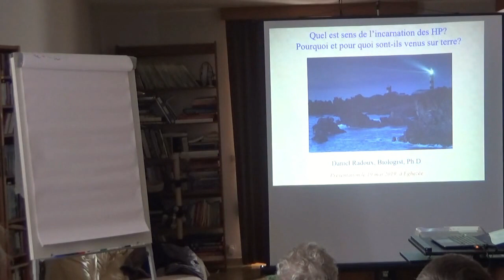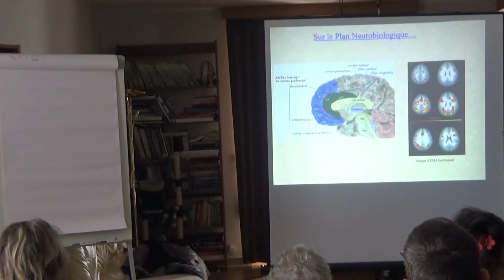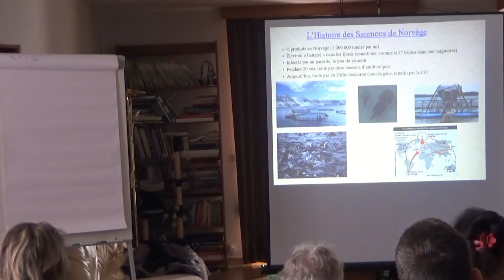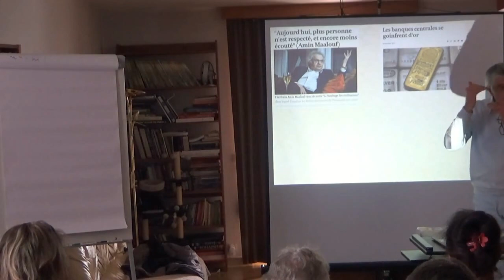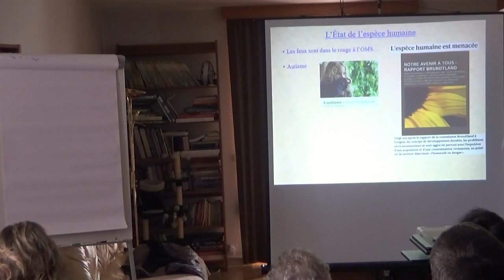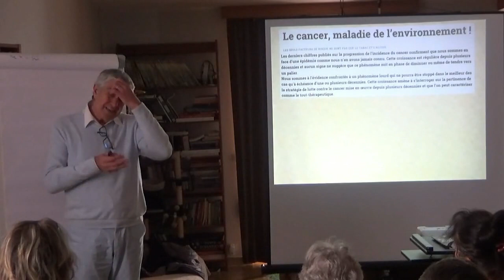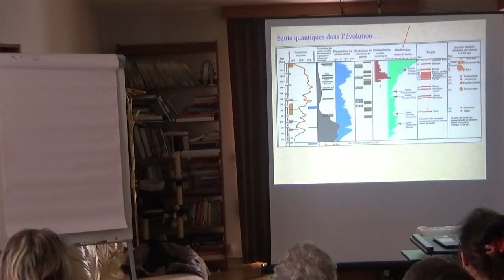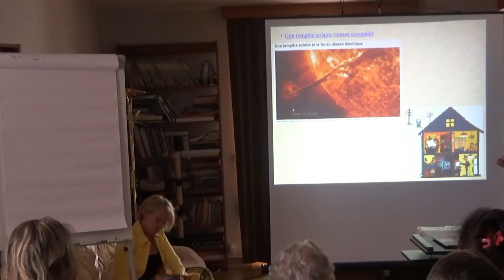Conférence - Daniel Radoux - Les HP - Partie 1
Vous pouvez retrouver les 3 vidéos sur les Hauts Potentiels sur le site internet

Quel est le sens de l’incarnation des HP ?
Pourquoi et pour quoi sont-ils venus sur terre ?
Présenté par Daniel Radoux, Dr ès sciences, et Carine Radoux.

Les études sur les HP (personnes dites à Haut Potentiel) nous montrent qu’il existe environ 10% de la population qui est considérée comme étant HP. Cependant, la très grande majorité de ces HP ignorent qu’ils le sont. Seul, environ 1% des 10% ont été « repéré ». Très souvent, ils soufrent d’un mal-être profond qu’ils ne s’expliquent pas vraiment. Ils se sentent comme « alien », le vilain petit canard, le mouton noir, etc., tant dans leur famille, que dans notre type de société, qu’ils ont beaucoup de difficultés à accepter.

Lors de cette série de conférences (même conférence donnée plusieurs fois), je ne vais pas aborder les caractéristiques des HP (sauf l’aspect neurobiologique). Ils existent des livres, des articles, des sites web et des conférences, qui en discutent, et ils font cela très bien. Je vous invite à vous renseigner.

Cette conférence est dévolue à la deuxième étape. La première étape est la prise de conscience que la personne est HP, à la suite des recherches qu’elle aura effectuées, souvent, par elle-même. Je ne vais pas m’attarder sur ce sujet-là, car les HP sont tout à fait capables de s’analyser, de se découvrir HP, et de détecter, dans leur entourage, qui l’est et qui ne l’est pas.

Lorsque la personne se sera rendu compte qu’elle est HP, alors, je vais à la deuxième étape, dans mes consultations, qui est : quel est le sens de leur incarnation, quel est leur mission de vie, pourquoi et pour quoi sont-ils venus sur terre, pour y faire quoi ? Ils ont très souvent un problème de « place » dans notre type de société et de communication avec les non-HP.

Cette conférence est consacrée à ce sujet. La première partie de la conférence détaillera les  grands problèmes que nous avons sur terre et dans notre type de société. Ce sera sans langue de bois. C’est une constatation sur l’état de notre planète ainsi que de notre type de société, et les évolutions de ses problèmes dans le temps. Ces sujets intéressent particulièrement les HP et ils y sont très sensibles, ainsi que d’autres personnes qui appartiennent aux « Mouvements Citoyens ».

Ensuite, je détaillerai ce qui pourrait être fait, en insistant sur le rôle des HP. Ils ont un rôle à jouer en termes de survie de notre espèce et dans la création de cette « Nouvelle Société ». Je parlerai également des échéances (nouveau développement de la mécanique quantique), et de la permaculture. J’aborderai également la spiritualité dans le cadre des HP.

Si ces thèmes vous intéressent, soit vous êtes HP (et vous le savez), soit vous êtes fort probablement HP sans le savoir…, comme Mr Jourdain qui faisait de la prose sans le savoir.

Je vous invite à partager l’information autour de vous, et surtout aux personnes qui ne savent pas qu’ils sont HP… Ils représentent environ 9% de notre population, aujourd’hui… Je pense qu’il est important qu’ils le sachent.